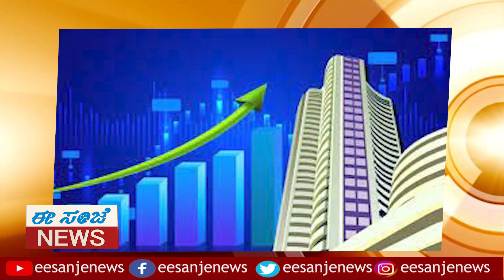EESanje Express |19- 12- 2023| ಕಂಡ ಕಂಡಲ್ಲಿ ಹಣ ಹೂಡಿಕೆ ಮಾಡೋ ಮುನ್ನ ಹುಷಾರ್! |EESnje News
No.1 Kannada Evening Newspaper Published From Karnataka